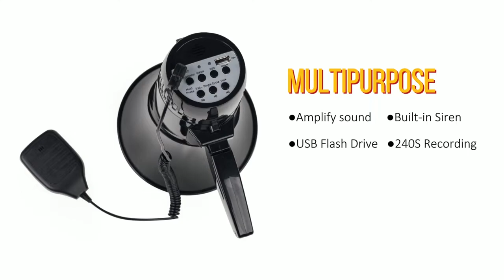MyMealivos Power Portable Megaphone Speaker PA Bullhorn